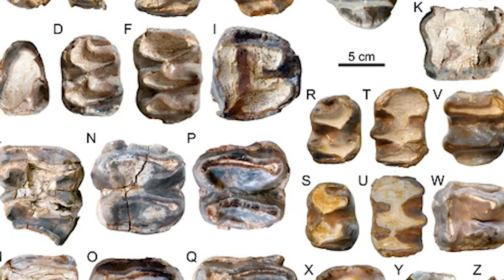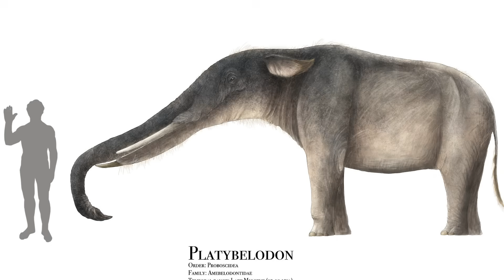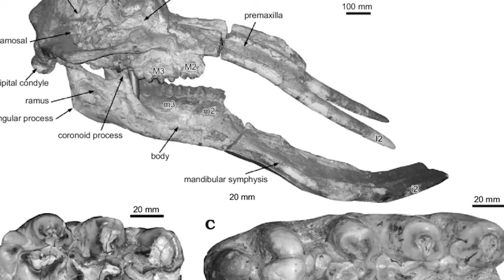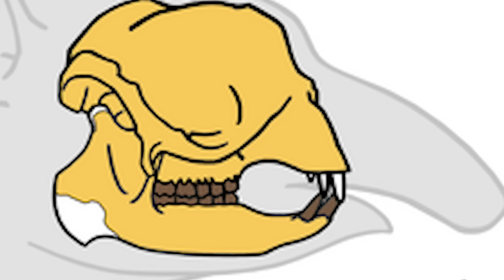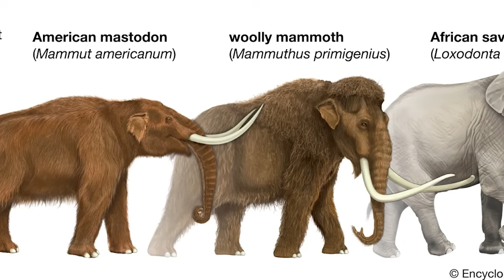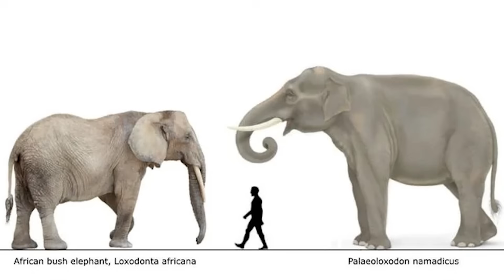Exctinct Elephants: Platybelodon & Deinotherium | Prehistoric Documentary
Modern elephants are some of the most iconic and instantly recognisable animals on the planet. With their immense sizes, impressive tusks and spectacular trunks, they capture the imagination of popular culture and wildlife enthusiasts alike, and with good reason. These intelligent, social animals are a keystone species in their environments, shaping the world around them to their will, spreading seeds and clearing woodland alike. Elephants belong to an order of animals known as the proboscideans, of which they are but one taxonomic family. Throughout prehistory, the world has seen mastodons, deinotheres, amebeledonts, gomphotheres and stegodonts, many of which closely resemble their modern relatives. A few, however, stand out from the crowd.

0:00 Intro
1:19 Deinotherium
6:38 Platybelodon
10:11 Numidotherium
12:56 Mammut americanum
15:58 Palaeoloxodon namadicus
18:54 Outro